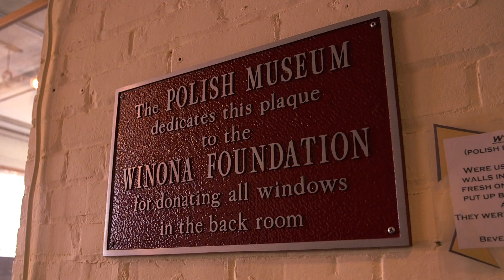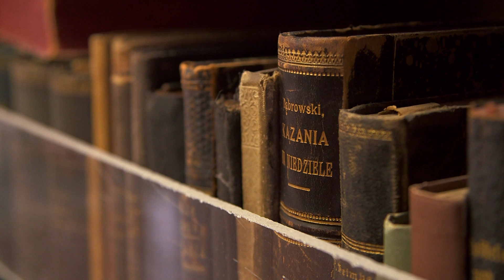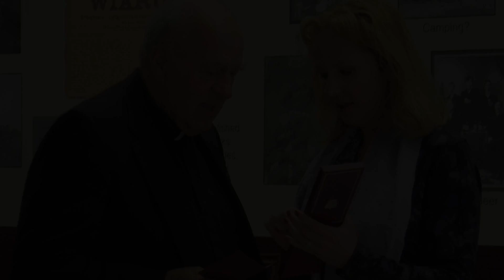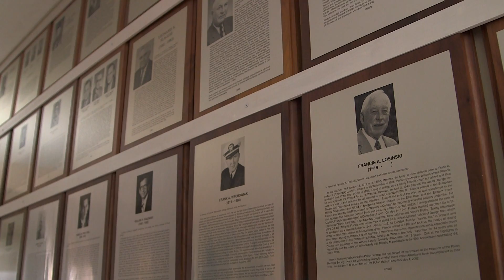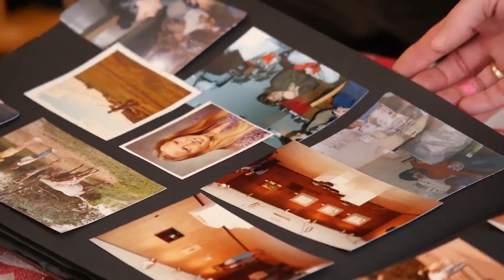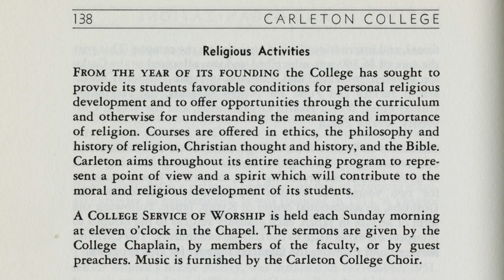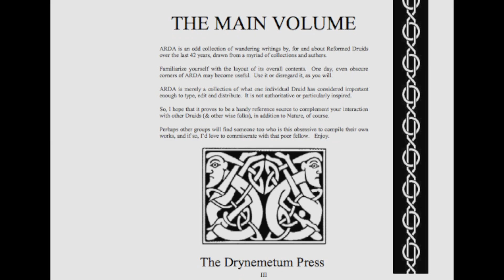KSMQ's "Off 90" Episode 607 (Sponsored by the Minnesota Legacy Amendment)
We tour a museum that celebrates Polish heritage in Winona. We talk to an artist from Rochester who works with a challenging physical obstacle. We learn about an unorthodox religious group in Northfield.